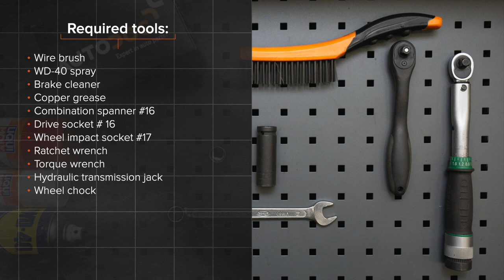Hvordan bytte bak stabilisatorstag / bak lenkearm der på Audi A4 B8 Sedan [AUTODOC-VIDEOLEKSJONER]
Hvordan bytte bak stabilisatorstag / bak lenkearm / bak stabstag på AUDI A4 4 (8K2) 2.0 Sedan 2008–2015 [AUTODOC-VIDEOLEKSJONER]

Stabilisatorstag for kjøretøyet AUDI A4 B8 Allroad (8KH) (04.2009–05.2016) / AUDI Q5 (8RB) (11.2008–...) / AUDI A7 Sportback (4GA, 4GF) (10.2010–...) / AUDI A6 C7 Saloon (4G2, 4GC) (11.2010–...) / AUDI A5 B8 Coupe (8T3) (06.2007–01.2017) bør som regel erstattes i én og samme prosedyre. Det er imidlertid noen små forskjeller, på grunn av spesifikke egenskaper ved kjøretøyets design.

Alle video- og PDF-veiledninger om utskifting av deler i AUDI A4 4: last ned og se på AUTODOC CLUB

🛠️ Verktøyene du trenger for å erstatte bak stabilisatorstag:
- stålbørste
- WD-40 spray
- bremserens
- kobberpasta
- kombinøkkel nr. 16
- pipenøkler nr.16
- hjulpipe №17
- skrallenøkkel
- momentnøkkel
- hydraulisk transmisjon jekk
- stoppekloss